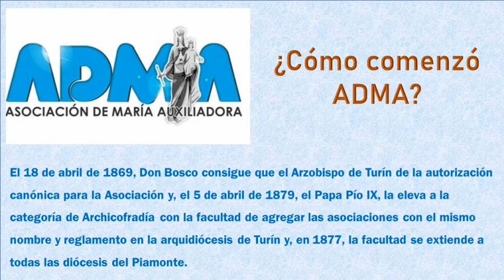ADMA Asociación de María Auxiliadora 02 Presentacion Parte 2 ORATORIO DIGITAL SALESIANO DE COACALCO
ADMA Asociación de María Auxiliadora

Seguimos muy contentos con nuestras queridas hermanitas de ADMA que continúan haciendo sus primeras capsulas en ORDIS.

Y siempre valientes, ellas superan sus miedos y sus prejuicios tecnológicos para hacer estas capsulas. Pues les platicamos que no quedaron muy satisfechas de su presentación y deciden hacer otra (¡Otra oportunidad!, ¡Otra oportunidad!)

Y sin darse cuenta nos van dando mas datos de su bella asociación y apostolado al cual se han consagrado.

Poco a poco las irán conociendo y aprendiendo a quererlas como nosotros lo hemos hecho. Les pedimos las animen mucho, pues hacen esto con mucho amor.

Si quieres formar parte de esta bella congregación déjanos un mensaje y ellas se comunicarán contigo!